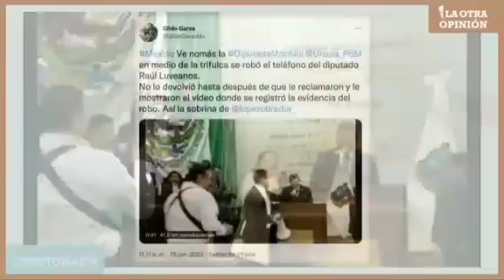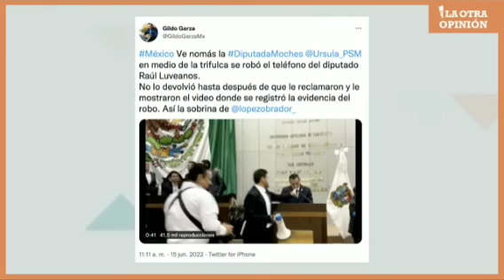Cachan a sobrina de López Obrador robar celular en medio de trifulca; ella lo niega